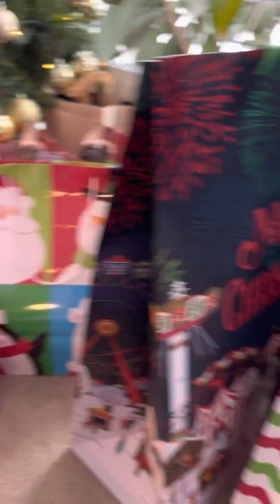Gift christmas trending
chritsmas . Opening of gifts